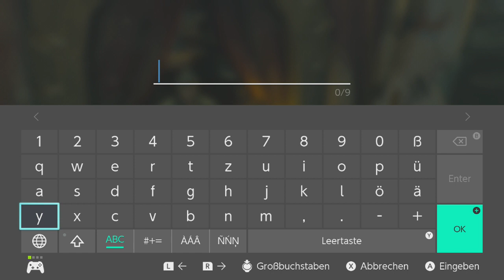[28] Neuer Versuch beim goldenen Pferd || (Blind) The Legend of Zelda - Tears of the Kingdom